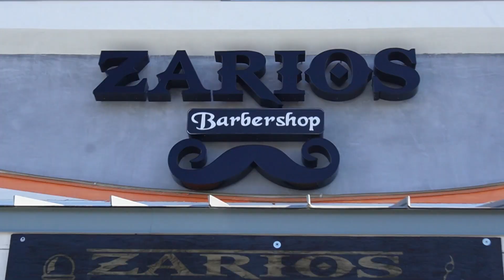2 DAYS OUT FROM SHOW DAY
Welcome to the Marinez Brother's channel.

Edited by: Nathan Marinez